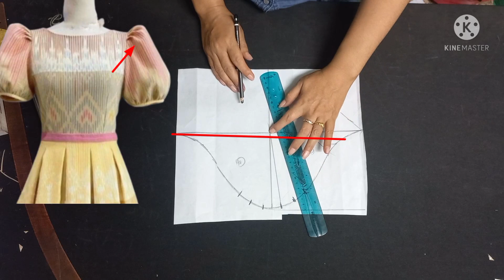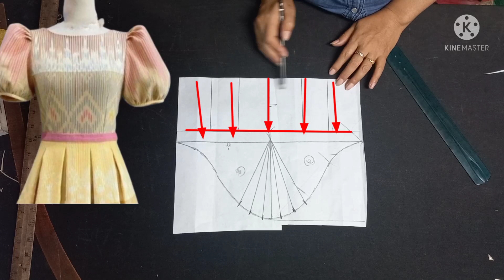EP.298สร้างแขนจีบพองบนรูดปลายแขน#รับสร้างแพทเทิร์นตามแบบตามไซส์โทร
วิธีสร้างแขนเสื้อจีบหัวแขนจีบยกพองปลายแขนรูดพองๆ#สอนสร้างแพทเทิร์น